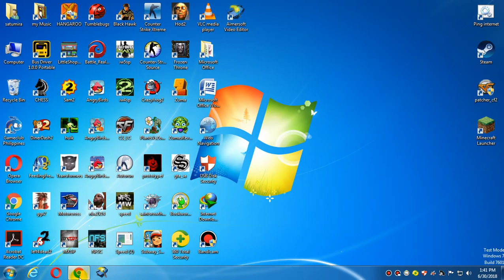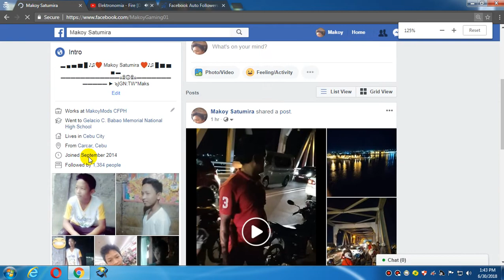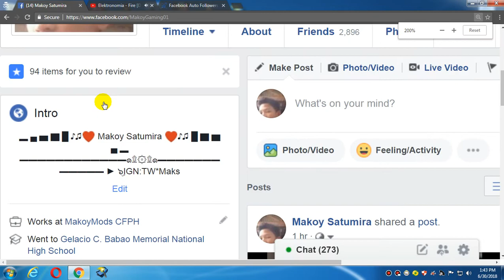facebook followers 2023